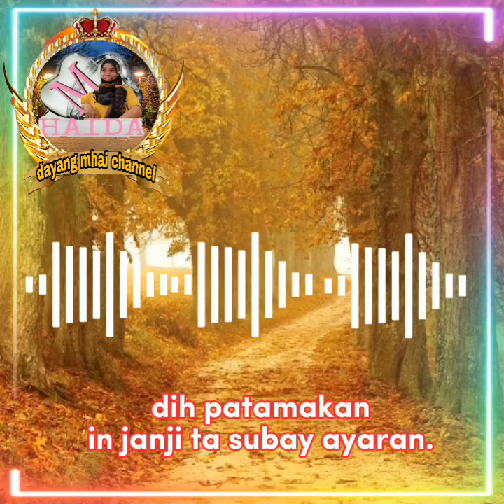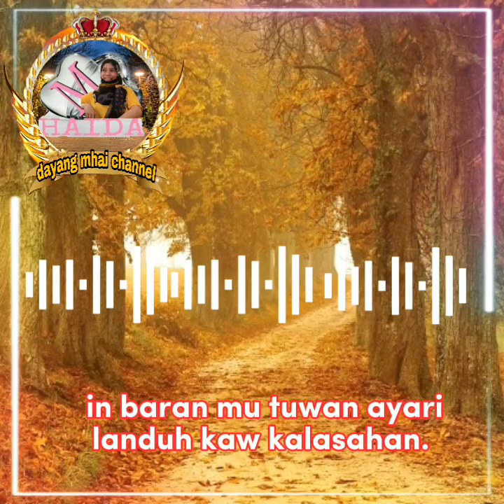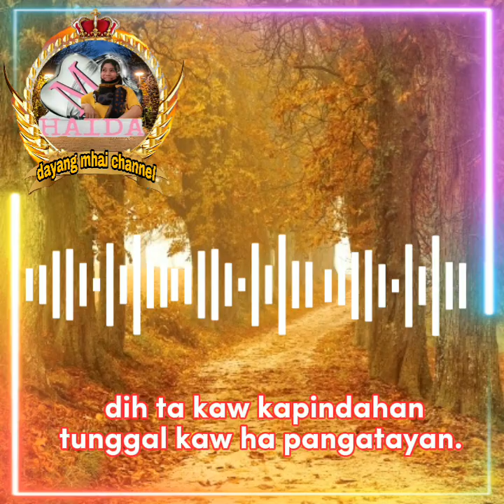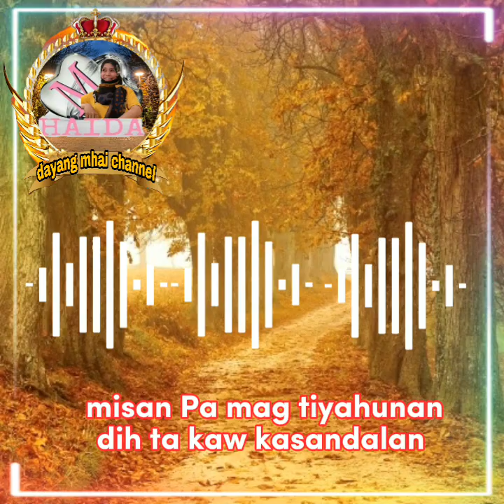tunggal kaw kalasahan